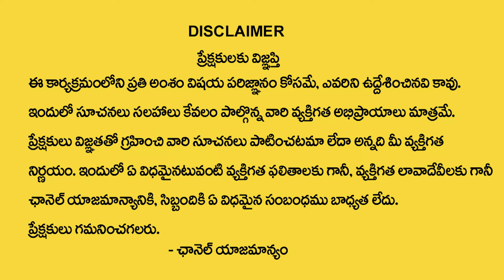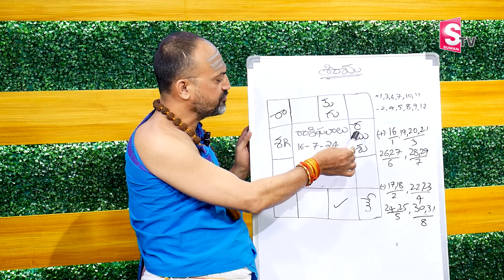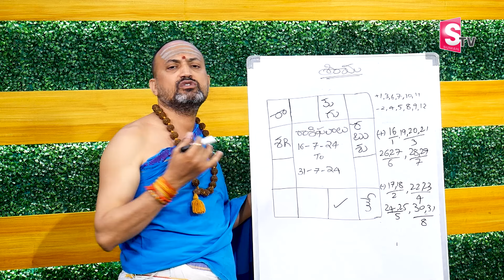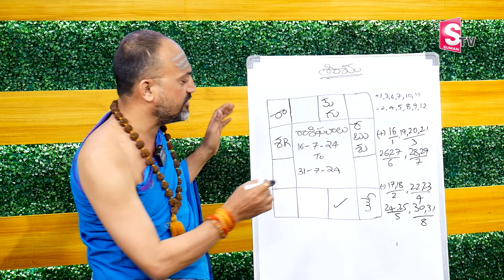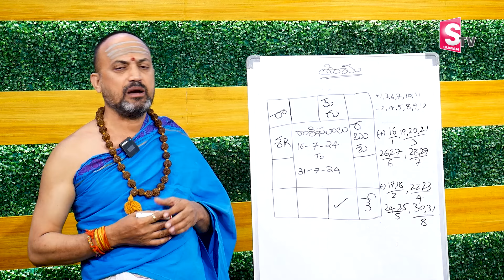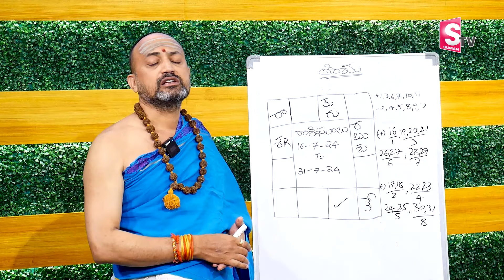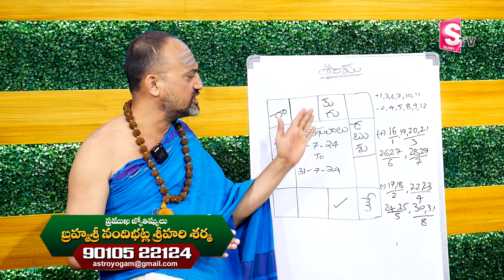తులా రాశి జూలై 2024 రాశి ఫలితాలు | Thula Rasi Phalithalu July 2024 | Libra Horoscope | SumanTV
WATCH► తులా రాశి జూలై 2024 రాశి ఫలితాలు | Thula Rasi Phalithalu July 2024 | Libra Horoscope | SumanTV